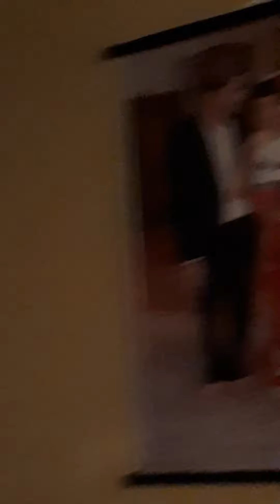2018 November (2)